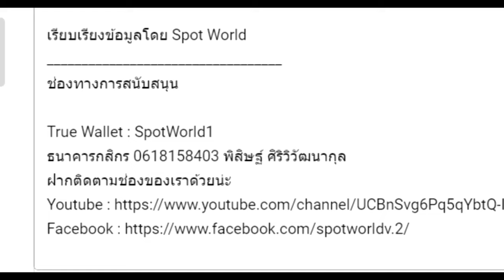Warhammer 40K EP.37 การต่อสู้เพื่อมาร์แคร็ก (The First Tyrannic War-Battle for Macragge 2 End)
คลิป เนื้อเรื่อง Warhammer 40K EP.37 การต่อสู้เพื่อมาร์แคร็ก (The First Tyrannic War-Battle for Macragge 2 End) นี้เป็นคลิปสรุปเนื้อเรื่อง Warhammer 40K คลิปที่ 37 หากเนื้อหาผิดพลาดประการใดเขียนแก้ได้เลยนะครับ

True Wallet : SpotWorld1
กสิกรไทย : 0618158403